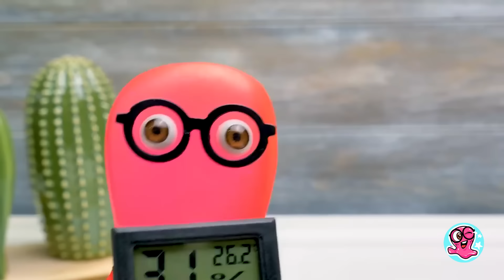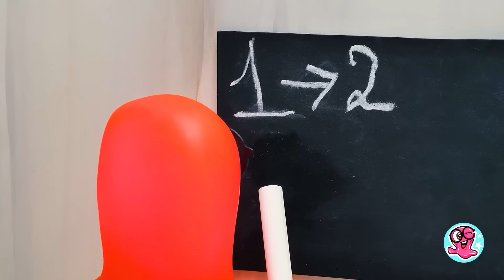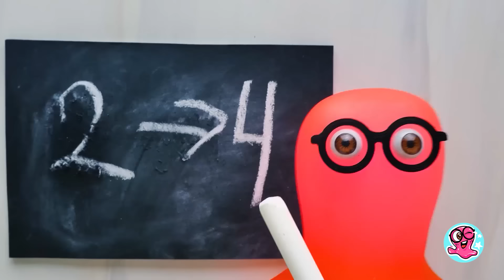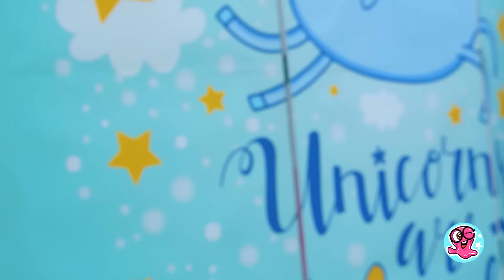¡Mi nueva granja de hormigas! || Una casa perfecta para arañas: cómo crecen las tarántulas 🕷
¿Quieres ser como Spider-Man, pero no sabes cómo? ¿Por qué no empezar por hacer una máscara como la que tiene un superhéroe famoso? Después de todo, esta es una de sus principales características distintivas.

00:00 5 Consejos para hacer felices a tus hormigas
08:49 Una casa perfecta para arañas
16:59 Fantástica máscara casera de Spider-Man
27:37 Cómo hacer a la Araña Lucas